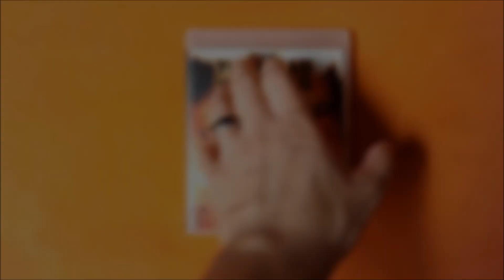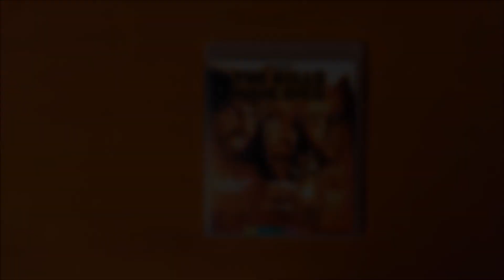Bravo's SCARIEST MOVIE MOMENTS Challenge: THE HILLS HAVE EYES (1977)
Bravo's 100 SCARIEST MOVIE MOMENTS #41